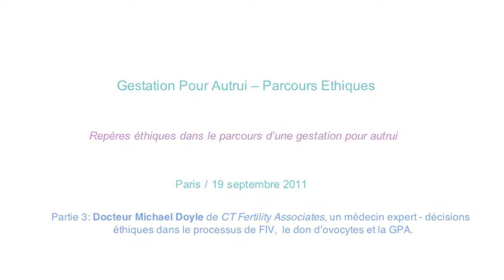GPA - Parcours Ethiques 3: décisions éthiques lié au FIV, le don d'ovocytes et la GPA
Conférence: Gestation Pour Autrui - Parcours Ethiques
Repères éthiques dans le parcours d'une gestation pour autrui
Paris / 19 septembre 2011
Partie 3: décisions éthiques dans le processus de FIV,  le don d'ovocytes et la GPA.
Docteur Michael Doyle de CT Fertility Associates, un médecin expert

ENGLISH:

Seminar: Ethical Surrogacy Practices
Practical advice on ways to address ethical concerns
in your personal surrogacy journey
Paris / September 19, 2011
Dr. Michael Doyle of CT Fertility, a IVF and surrogacy expert